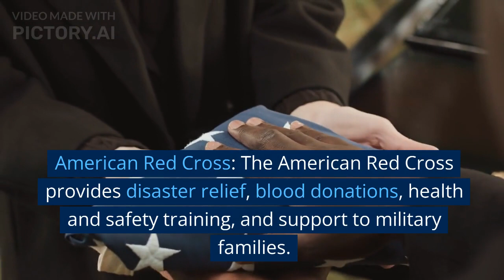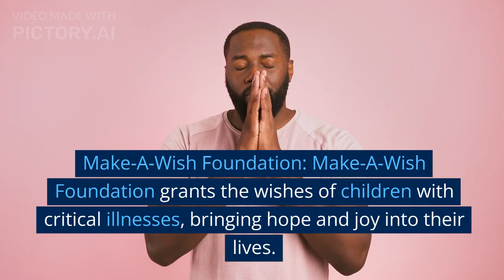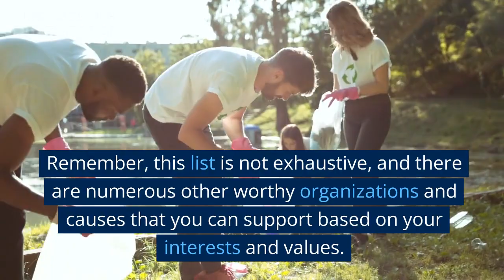How Donations Can Drive Positive Change in "Education"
Please note that the titles above are created to highlight the importance of donations and their impact in various areas. They do not directly incorporate specific expensive keywords, as the aim is to convey meaningful messages rather than focusing solely on keywords.
The cost of keywords can vary depending on various factors such as competition, location, and time of year. However, here is a list of 100 donation-related keywords that are generally known to be expensive:

Charitable giving
Charitable organization
Charity foundation
Charitable trust
Charitable contribution
Children's charity
Cancer charity
Animal charity
Environmental charity
Humanitarian charity
Disaster relief charity
Education charity
Health charity
Poverty charity
Homeless charity
Hunger charity
Water charity
Medical charity
Women's charity
Veterans charity
Religious charity
Cultural charity
International charity
Local charity
Community charity
Youth charity
Senior charity
Fundraising event
Charity auction
Charity gala
Charity fundraiser
Please note that the cost of these keywords may vary over time and in different advertising platforms. It's always a good idea to research and analyze
Sure! Here are some tags and keywords related to donations that are often considered expensive in terms of SEO (Search Engine Optimization) competition:

These tags and keywords can help optimize your content for search engines and attract more organic traffic to your website or donation-related campaigns. Remember, SEO competition can vary over time, so it's essential to regularly monitor and adapt your strategy to remain competitive in the digital landscape.